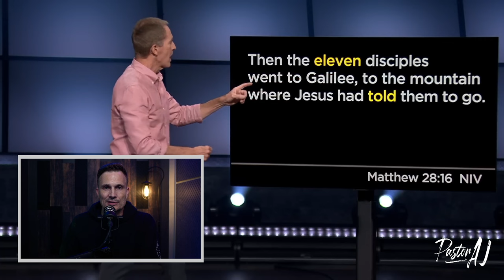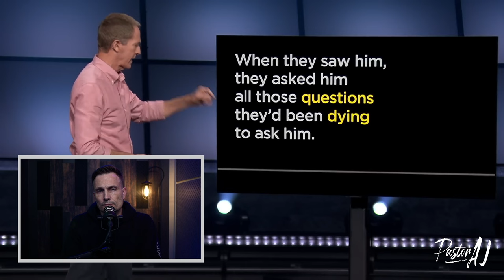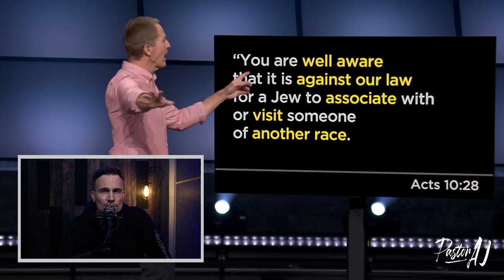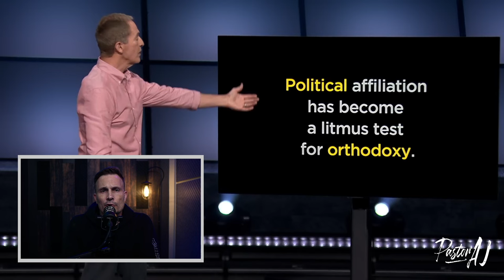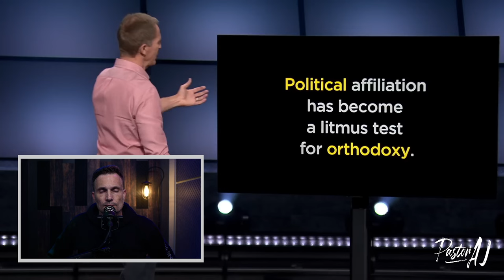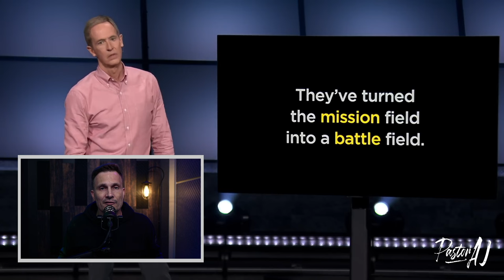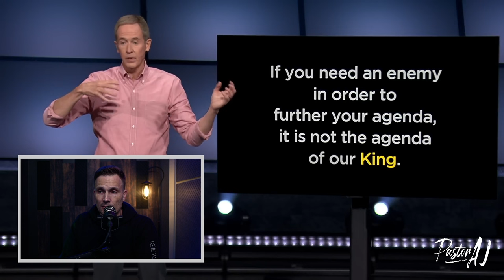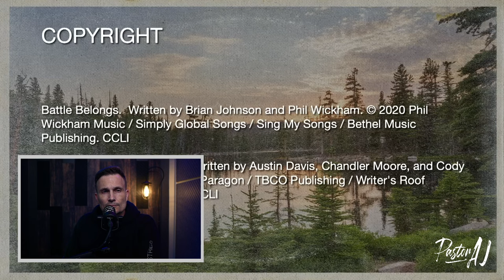😬 Andy Stanley’s Latest Sermon is INSANE!! 😳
What does the word “heretic” mean 🤔 and has Andy Stanley CROSSED THE LINE? Pastor AJ critiques his latest sermon, his theology and his approach to ministry as a whole! Here’s why YOU need to look out for this kind of FALSE TEACHING ….